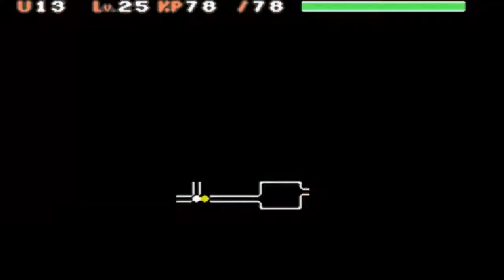Lets play Pokemon Mystery Dungeon - Team Rot - part 30 (German)